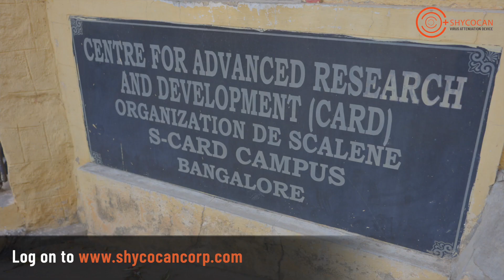How and When was the Shycocan invented | Dr. Rajah Vijay Kumar interview | Virus Attenuation Device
The Shycocan is a breakthrough technology that can disable the entire Coronavirus and Influenza family of viruses with 99.9% efficacy indoors as proven in multiple virology reports from accredited laboratories worldwide. Invented by an Indian scientist-inventor, Dr. Rajah Vijay Kumar, who holds over 30 inventions globally, he talks about how and when it was invented on his campus and how it works to bring life back to normal.

About Shycocan Corporation
Shycocan Corporation is a company founded at the promising cusp of technology and health. Led by a team of blue-chip technology and industry professionals with Alok Sharma, the former MD of Apple India as CEO, the device has been invented by Dr Rajah Vijay Kumar, a prolific Indian scientist who holds over 30 inventions globally. Together, along with the team at Shycocan Corporation, they endeavour to protect us and bring business and life back to normal. The Shycocan already conforms to the regulatory requirements of the US, Europe, Australia, New Zealand, Malaysia, UAE, South Africa, India and many other countries and is ready to help business reopen with confidence to both, employees and customers. And help homes, schools, hospitals, restaurants, gyms, cafes, hotels or any enclosed spaces reopen without fear of transmission of the Coronavirus as long as they're protected by the Shycocan.